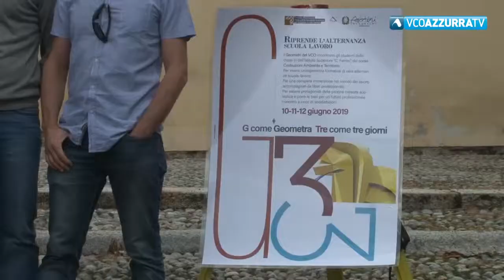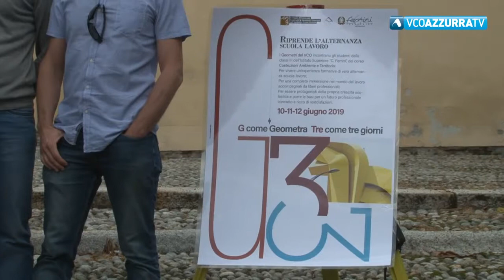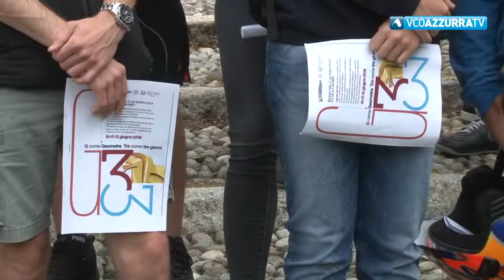Studenti del Ferrini Franzosini impegnati in rilievi sul territorio di Omegna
10 giugno 2019 - Si tratta di un progetto alternanza scuola lavoro avviato con il Collegio dei geometri del Vco